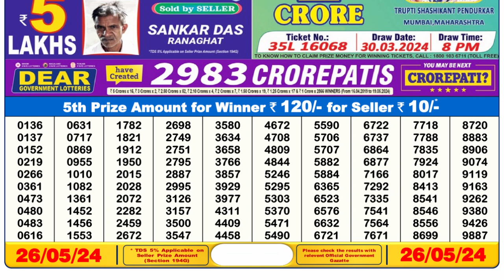Sikkim Lottery Sambad Live 6pm 26.05.24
Sikkim Lottery Sambad Live 6pm 26.05.24 Dear Lottery Live

0:00 | Dear Lottery 1st, 2nd, 3rd & 4th prize  numbers
1:00 | 5th prize numbers